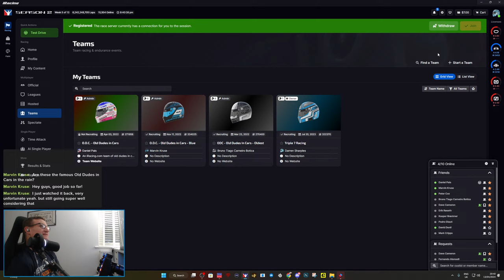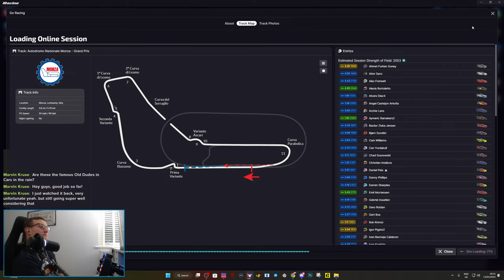2 OLD MEN TAKE ON MONZA ENDURO WITH A CHANCE OF RAIN - iRacing - Live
2 OLD MEN TAKE ON MONZA ENDURO WITH A CHANCE OF RAIN  -  iRacing - Live

Me and Daniel Pais take on Monza GT Endurance race on Iracing.  The race is 3 hours long with a chance of rain can we make it to the end?

If you fancy giving iRacing a try My iRacing Referral

Equipment -
Simagic Gt Neo Stearing wheel

NO COMMISSION FROM ANY LINKS